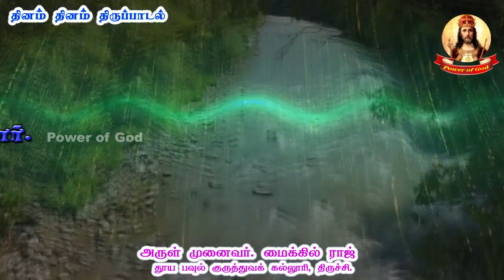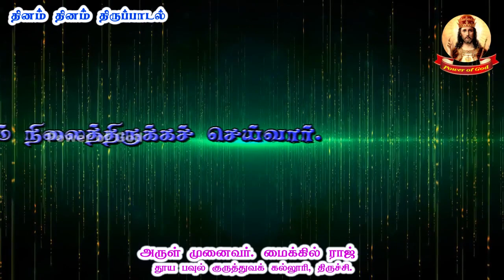தினம் தினம் திருப்பாடல் - 23 | நிலைத்திருக்கும் இறைவன் | Rev. Dr. Michael Raj | 23 JUNE